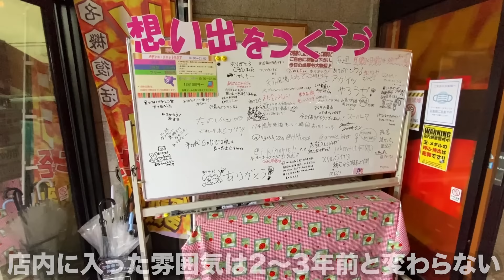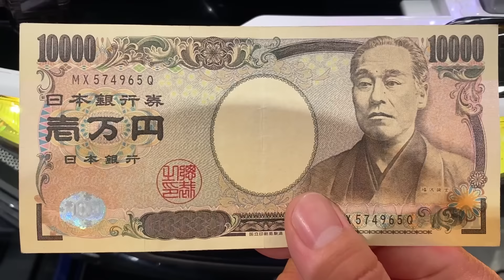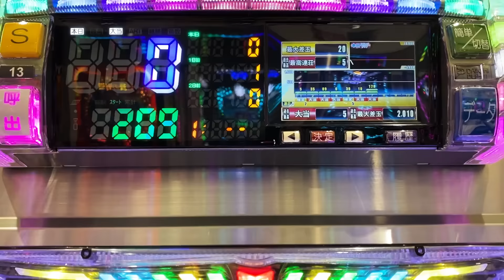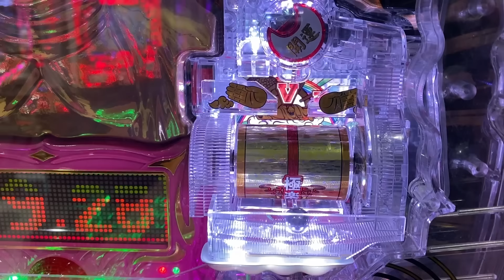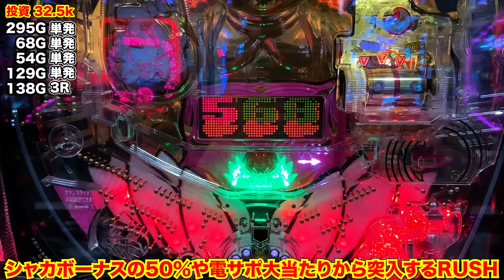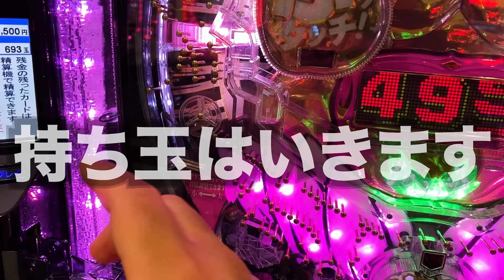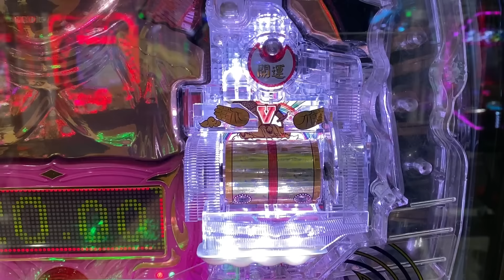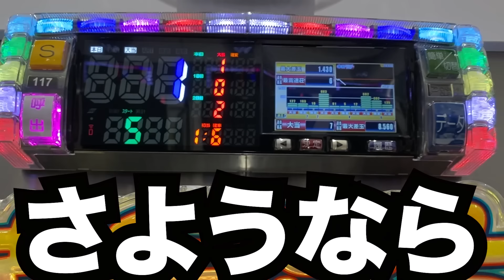【閉店】2万枚出した想い出のお店[パチンコ・パチスロ]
今回は何度もお世話になった想い出広場レトロが閉店すると聞いて足を運んできました。